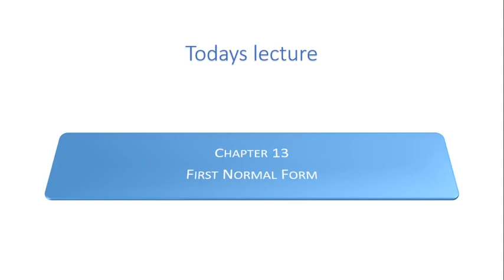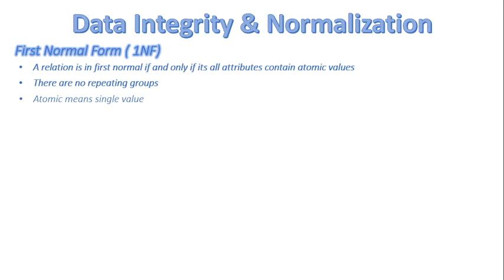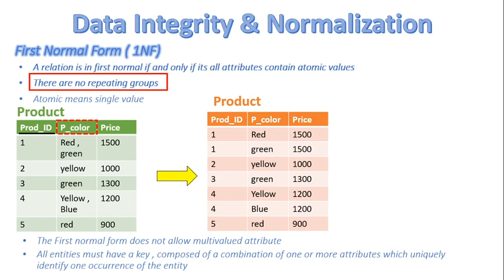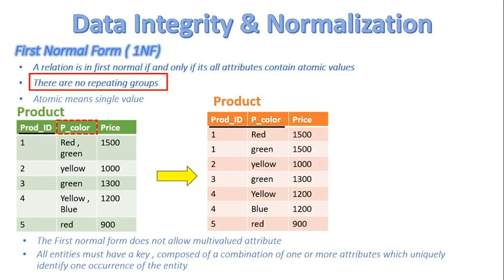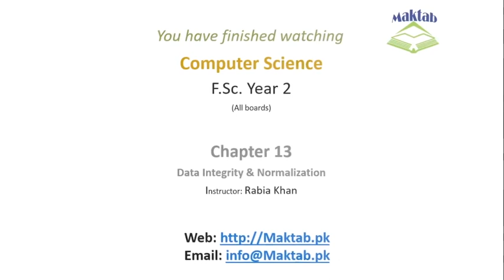FSc Computer Science Book 2, CH 13, LEC 94: First Normal Form (1NF)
- Overview
- First normal form (1NF)